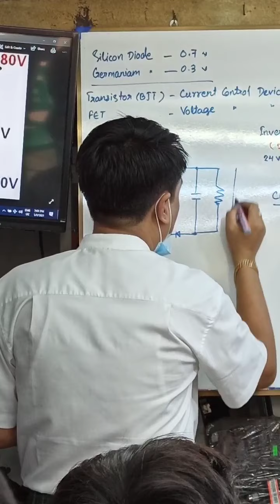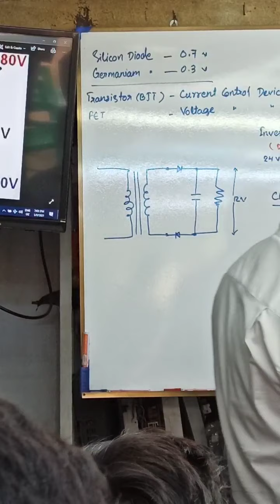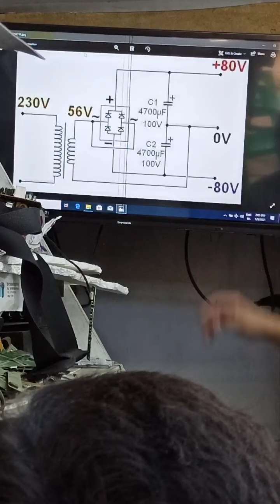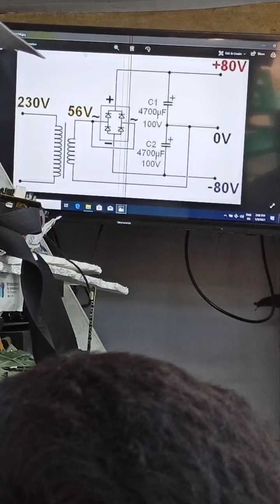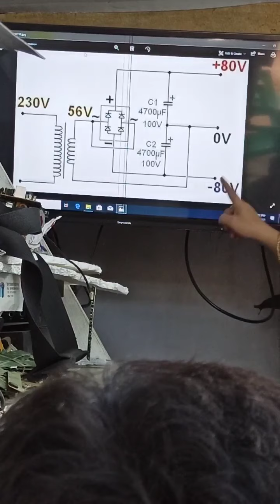VOLTAGE DOUBLER CIRCUIT (Myanmar Language)